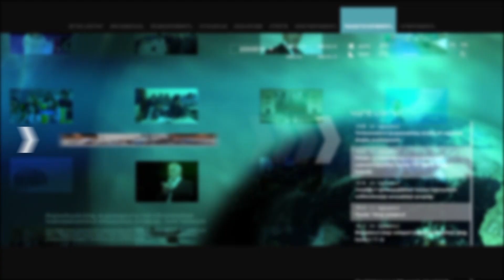Բագրատ Սրբազան. Այս պայքարը չի ծնվել մեռնելու համար